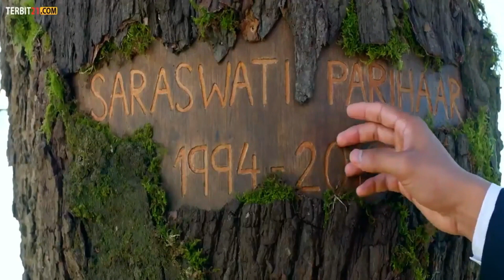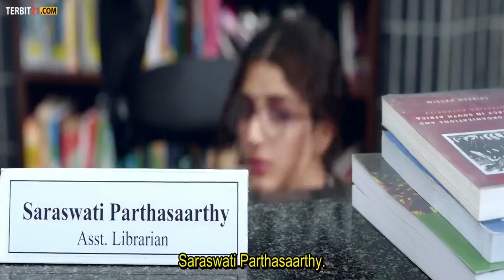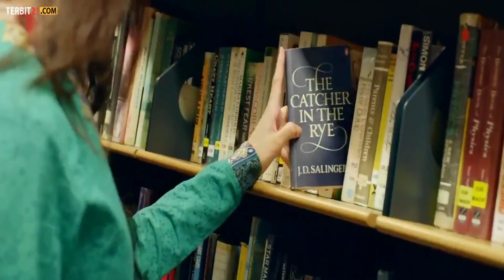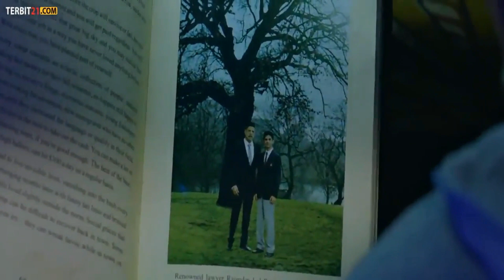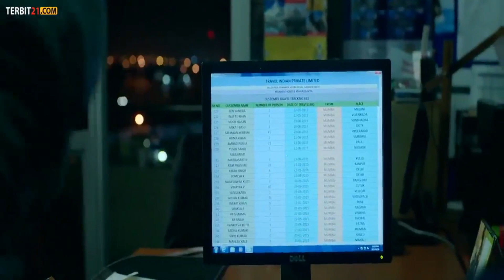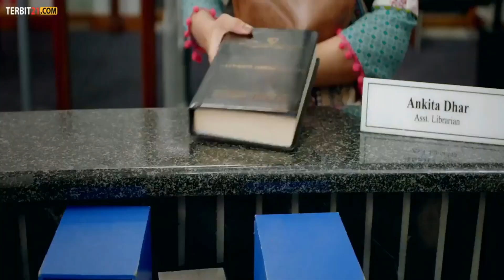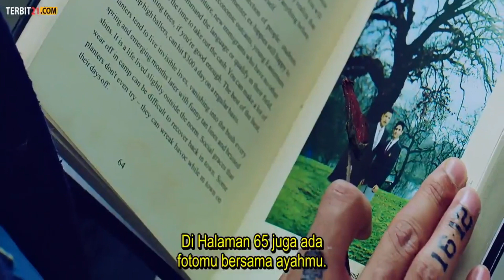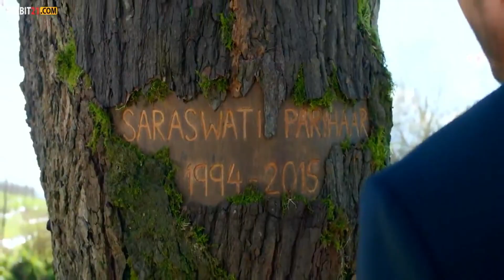KISAH SEORANG PEMBUNUH YANG JATUH CINTA PADA GADIS CULUN | Alur Film India SANAM TERI KASAM 2016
hey hey.. hello guys kembali lagi nih di channel youtube ZF THE MOVIE, nah guys pada film kali ini mimin akan mengenalkan film yang sangat mengharukan, siapkan tisu yaak.. hhh, film bercerita tentan gseorang pemuda bertato, preman, dan sangar., jatuh cinta pada gadis culun, tapi pada akhirnya gadis itu berubah menjadi wanita yang sangat cantik,, nah bagaimana keseruan filmnya,, langsung saja kalina simak ya filmnya.. selamat menonton